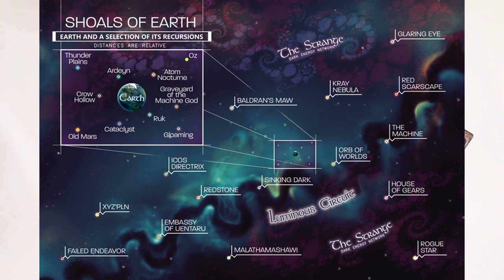MUITAS POSSIBILIDADES PARA SUA MESA DE RPG COM O CONCEITO DE RECURSÃO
Se você tem muita imaginação e gosta de criar situações loucas para os jogadores ou se você quer mudar o cenário para seus jogadores, o conceito de recursão do RPG The Strange é uma ótima opção.

Venha dizer o que acha da ideia mas vou dar um spoiler é uma ótima ideia para quem gosta de usar Nimb em Tormenta 20

Garanta seu Grimório de Kreist com 10 novas magias para T20 e D&D 5e

Quer jogar RPG? Tem servidor no Discord com jogos todos os dias e milhares de pessoas para jogar.